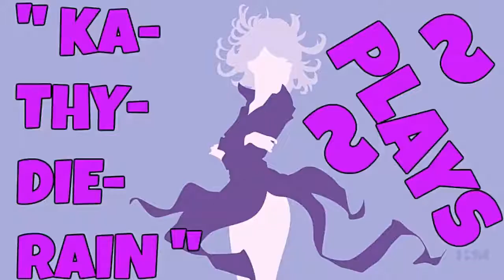" KaThyDieRain Plays ~ HuniePop Pc Part #37. Gameplay "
"* ABOVE *"

8 gorgeous girls each with their own personalities, preferences and style. (Rumor has it there are several secret characters to unlock as well!)

System Requirements HuniePop Uncensored:

OS: Windows XP+
Processor: 1.2 GHz
Memory: 2 GB RAM
Graphics: DirectX® 9 Compatible Graphics Card
DirectX: Version 9.0a
Hard Drive: 1 GB available space
Title: HuniePop
Genre: Indie, RPG, Simulation, Strategy
Developer: HuniePot
Publisher: HuniePot
Release Date: 19 Jan, 2015
Download Links HuniePop :